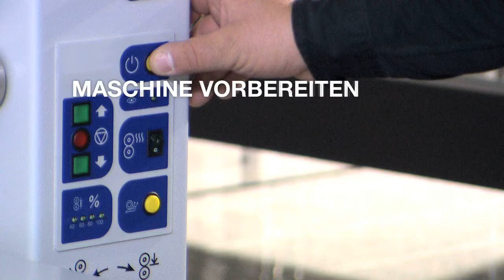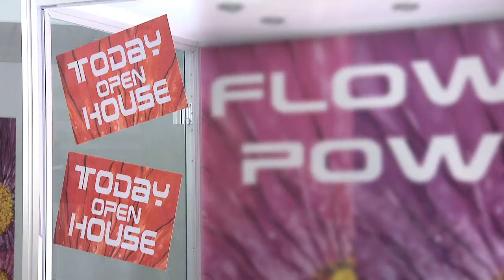Neschen ― Graphics: gudy window (GER)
gudy window: Einfachstes Handling - eine Seite permanent klebend, die andere Seite reversibel klebend - speziell für die anwenderfreundliche Verklebung auf Glas entwickelt - durch strukturierten Kleber blasenfrei zu verkleben.